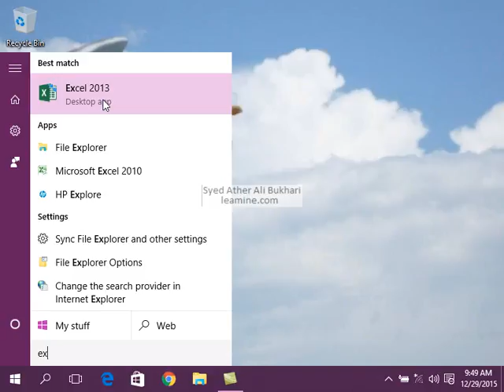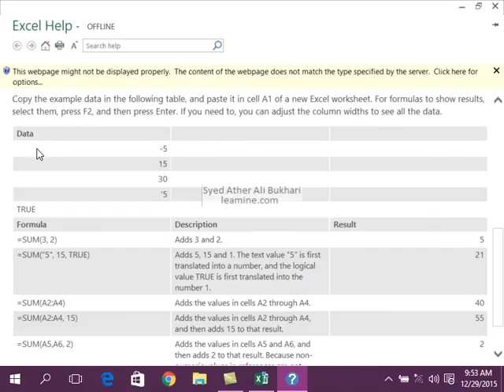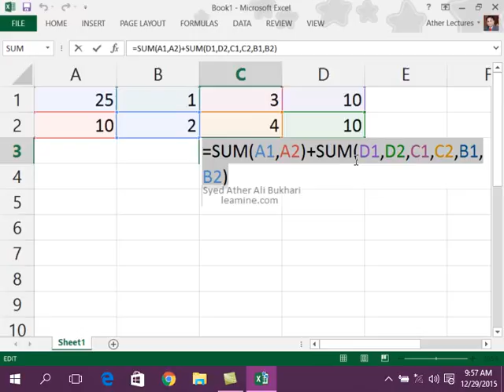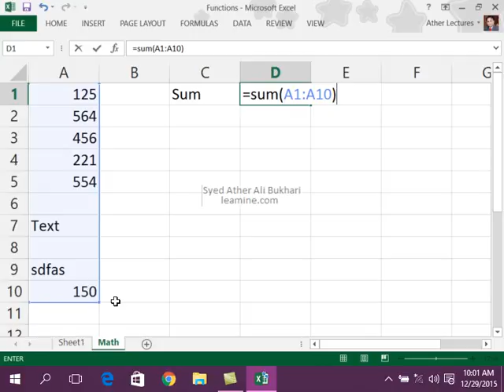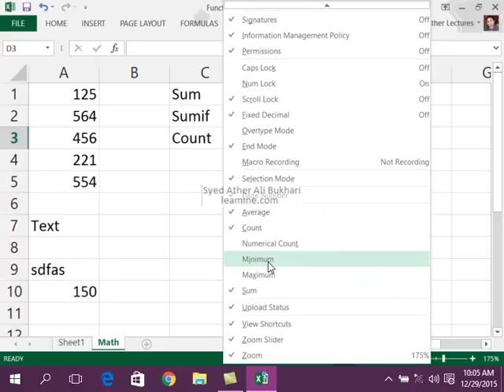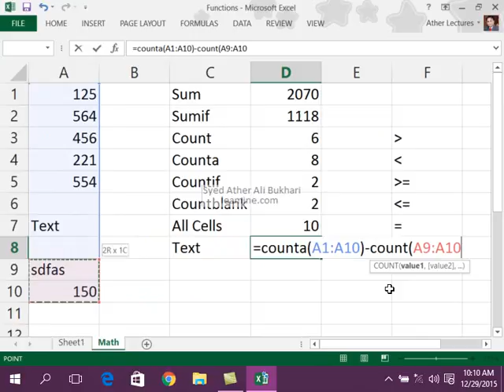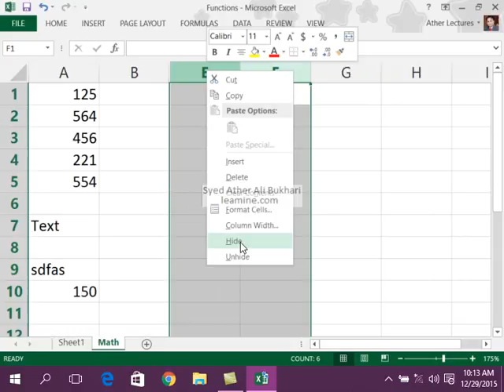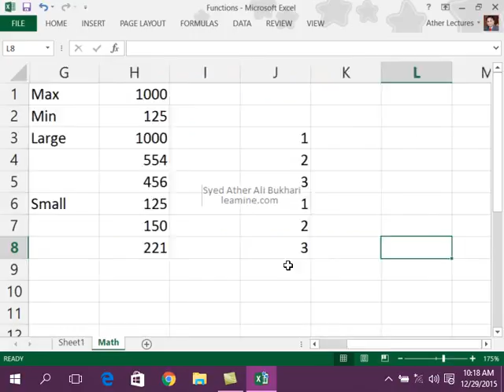Lecture 18. Office Excel 2013 / 365 Use of Functions in Excel Urdu Lecture series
In This lecture i explain some basic functions. Functions are
Sum
Sumif
Count
Counta
Countif
Countblank
All Cells
Text
Average
Max
Min
Large
Small.